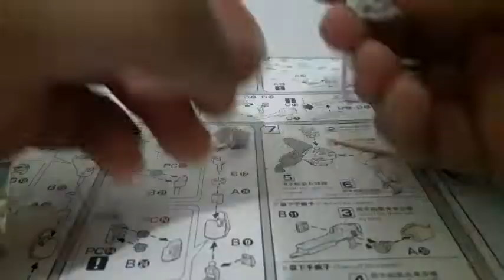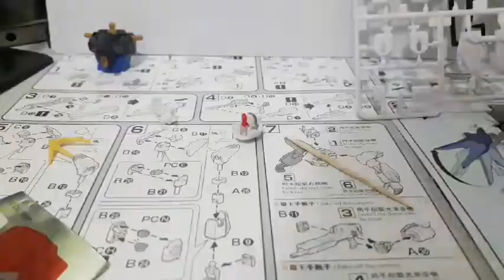Head and body build